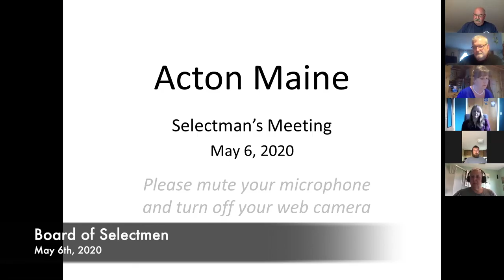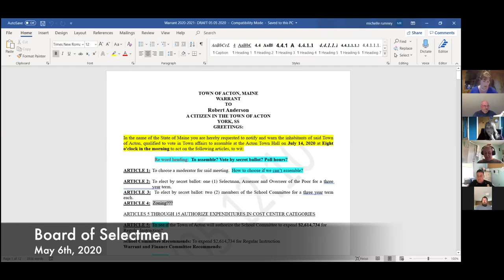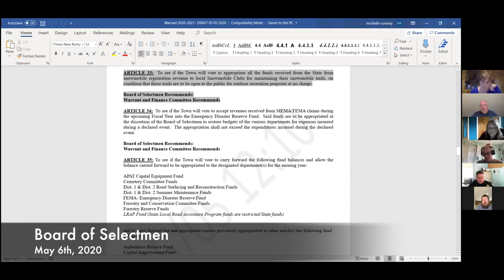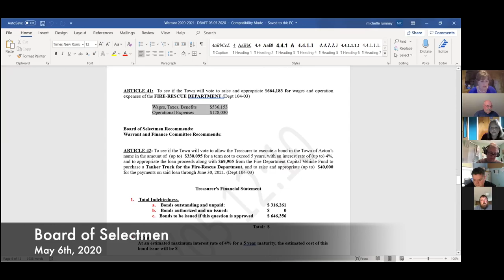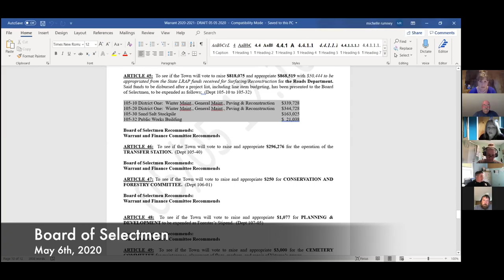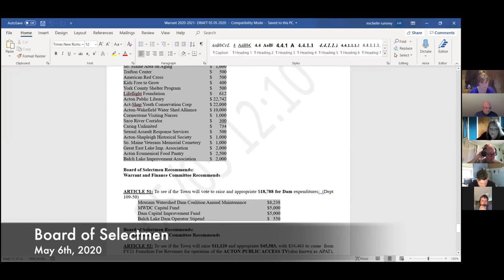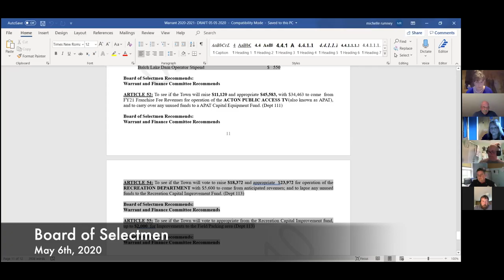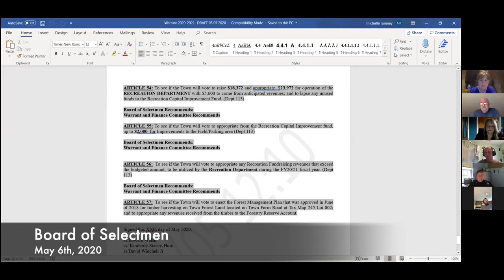Board of Selectmen - 05-06-2020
Board of Selectmen - May 6th, 2020